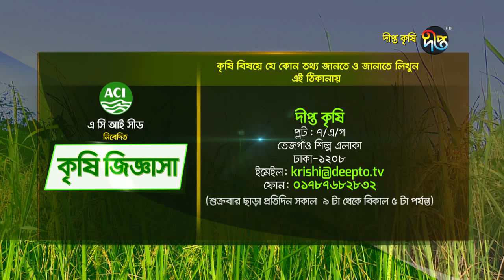Deepto Krishi/দীপ্ত কৃষি - শুটকি উৎপাদন/বরগুনা, পর্ব ৪১০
কৃষক: মো: মাহবুব শিকদার
ঠিকানা :ছোট পাথরঘাট, পাথরঘাটা, বরগুনা
আয়ের মূল উৎস: শুটকি উৎপাদন
সারসংক্ষেপ : সমুদ্র উপকূলবর্তী এলাকার বেশীর ভাগ মানুষের কর্মব্যস্ততা হচ্ছে মাছকে কেন্দ্র করে। কিছু মানুষ আছে যারা শুটকি তৈরী করে তাঁদের জীবিকা নির্বাহ করছে। এবং অসংখ্য মানুষ এই শুটকির সাথে জড়িত। বর্তমানে শুটকির অবস্থা কি এবং মাছ সংগ্রহ করে তাঁরা কতটা এগিয়ে যেতে পারছে এই বিষয়গুলোই উঠে এসেছে এই পর্বে।

Deepto TV address:
7/A/GA Tejgaon Industrial Area, Dhaka 1208, BANGLADESH